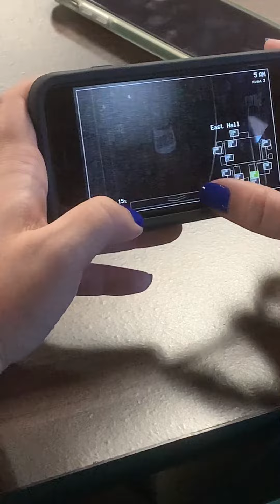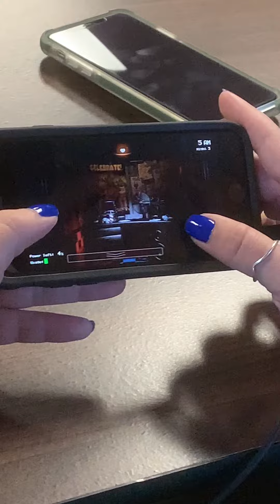Teacher plays Five Nights at Freddy’s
I convinced my highschool teacher to play Five Nights at Freddy’s. She managed to get really far in one day.